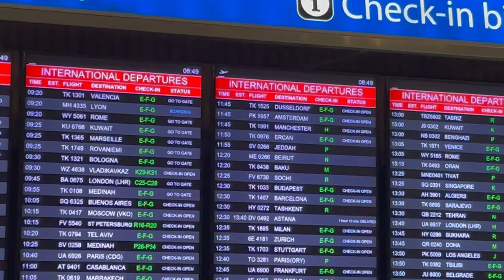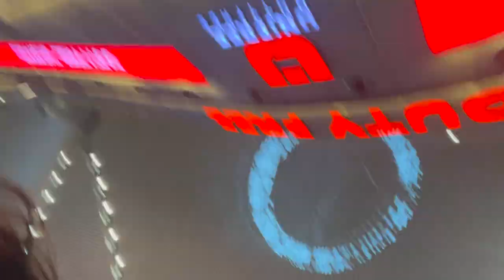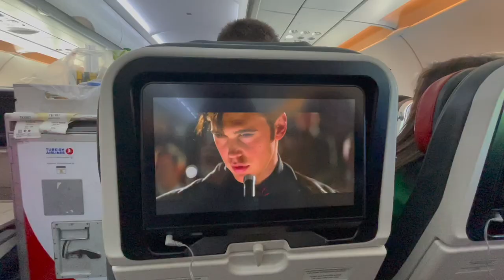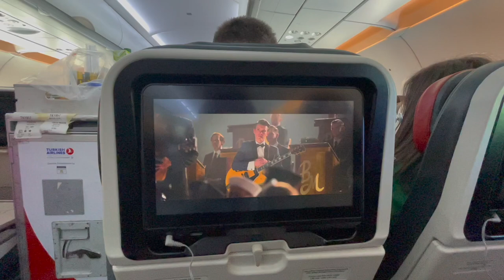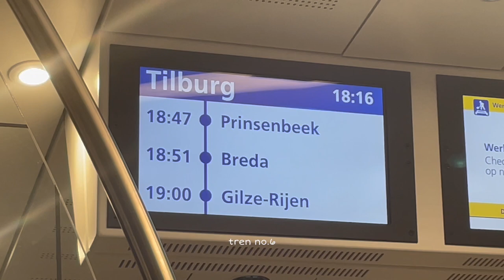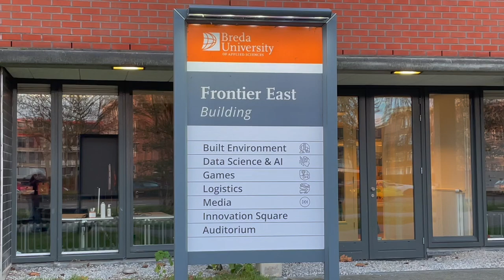hoççağalın ğidiyom ben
benden sıkılmadıysanız aşağıdaki platformlara beklerim:
letterboxd: zaynepserdaro
spotfiy: zeynep serdaroğlu
0:00 - eramus'a hazırlık süreci
5:33 - breda'ya varmaya çalışıyorum
13:33 - ilk günüm